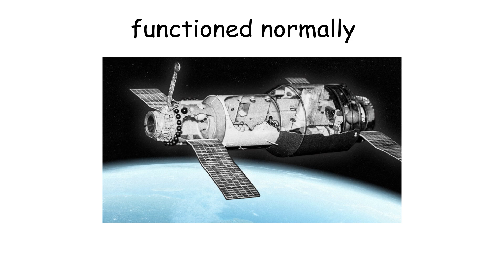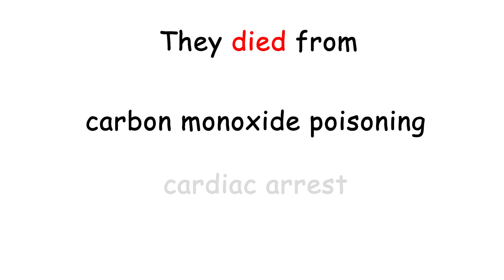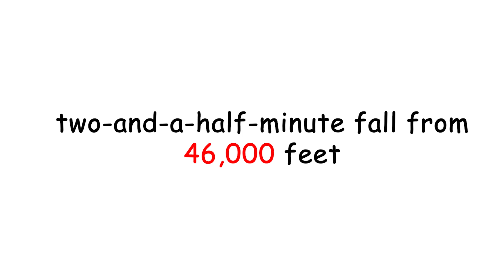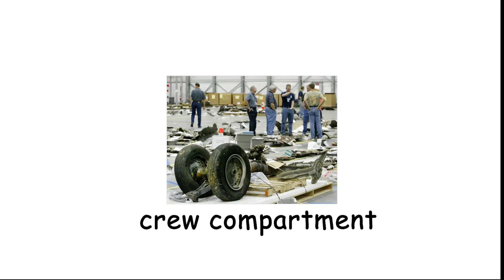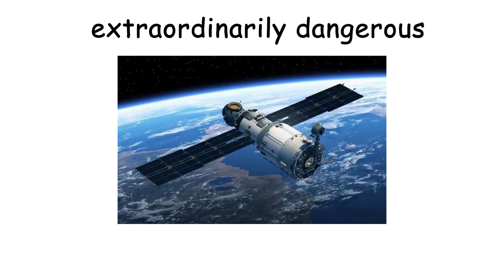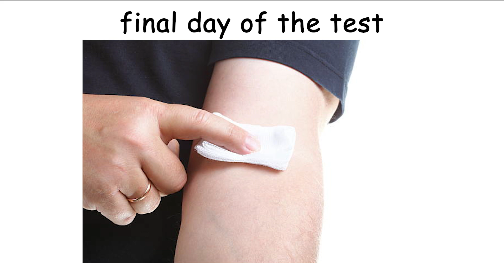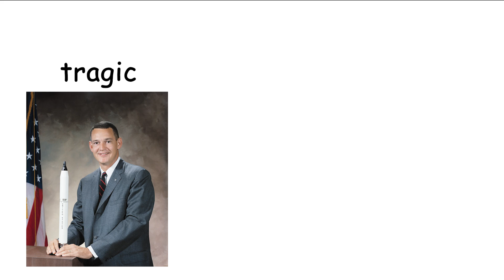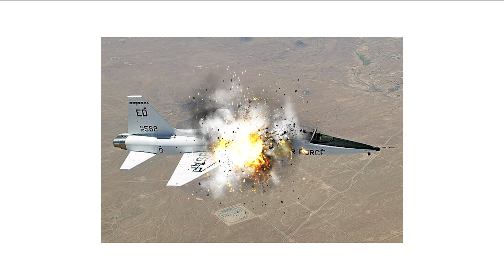Every DARK Space Disaster Explained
Space exploration has always carried a price and these stories reveal just how high that price can be.

From the haunting silence inside the Soyuz 11 capsule to the fiery tragedy of Apollo 1 and the shocking disintegration of Challenger and Columbia, this video explores the most devastating deaths in space history. These were astronauts and cosmonauts who pushed the boundaries of human endurance — and paid with their lives.

You'll learn about:

- The technical failures and human errors that led to disaster
- The forgotten heroes who died in training long before launch
- The moments that forced space agencies to rewrite safety protocols
- And the final missions of those who never came home

These are not just tragic accidents — they are stories of bravery, sacrifice, and the hard lessons that shaped every future launch.

This is the human cost of reaching for the stars.

Chapters:
0:00 - 1:14 - Georgi Dobrovolski, Viktor Patsayev, Vladislav Volkov
1:15 - 2:27 - Gus Grissom, Ed White, Roger Chaffee
2:28 - 4:12 - Vladimir Komarov
4:13 - 5:48 - The Challenger Seven
5:49 - 7:29 - The Columbia Seven
7:30 -  9:10 - Michael J. Adams
9:11 - 10:42 - Michael Alsbury
10:43 - 12:11 - Charles Bassett and Elliot See
12:12 - 13:50 - Valentin Bondarenko
13:51 - 15:14 - Clifton Williams
15:15 - 17:44 - Robert H. Lawrence Jr.